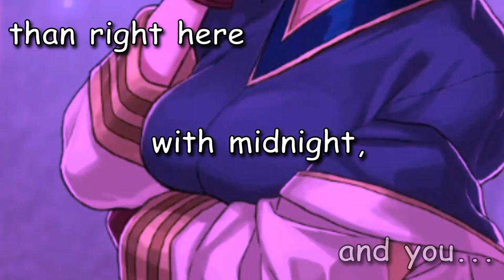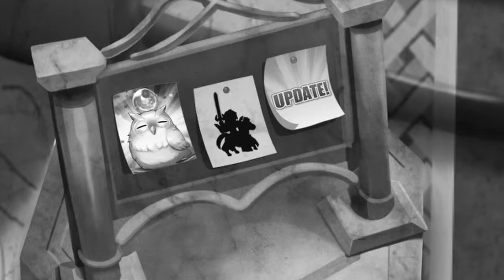Help! I've FALLEN for DIMITRI! - Fire Emblem Heroes: Forces of Will Summoning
Help! I've fallen for Dimitri! Alright hello, my name's Jar of Secrets and today we'll be summoning on the new Fire Emblem Heroes banner: Forces of Will! The fallen heroes are here and this time around they're staring both male and female Morgan as well as the two stars of Three Houses, Edelgard and Dimitri. Now I don't know all too much about the empress, but Dimitri has easily become one of my favorite Fire Emblem characters of all time! Let's see if we can summon him today!